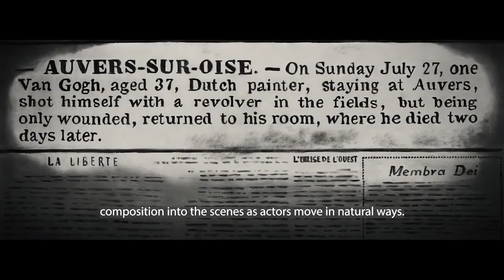Daniel Kearney 12665096, Doing Media 1, UVA Media and Information, Video Assignment